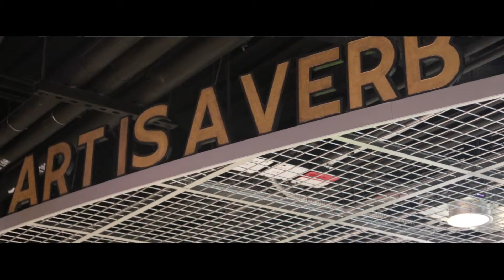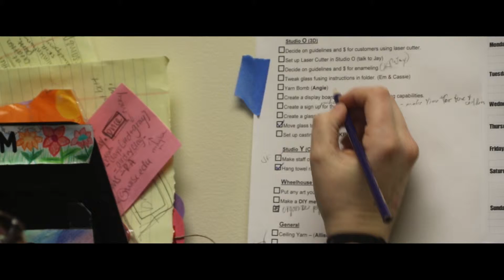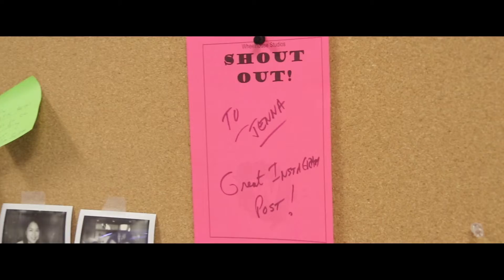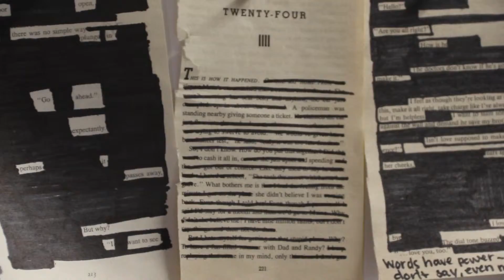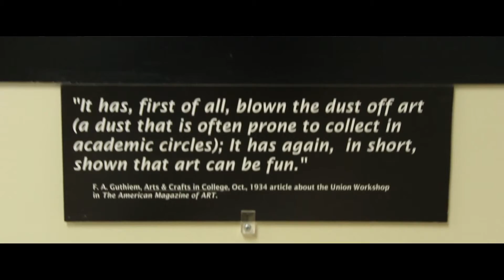Jenna Interview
We sit down with Jenna Freeman a UW Madison Alumni who created Humans of UW Madison.